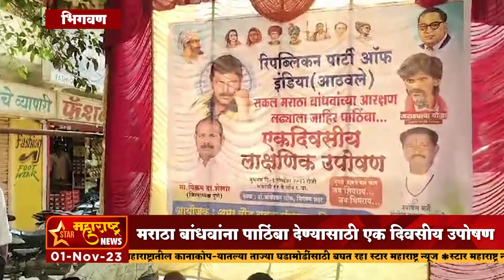रिपब्लिकन पार्टी ऑफ इंडिया आठवले गटाचे उपोषण | मराठा बांधवांना पाठिंबा देण्यासाठी एक दिवसीय उपोषण